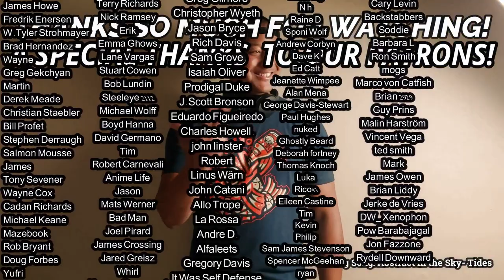Hilary Hahn, Ralph Vaughan Williams- The Lark Ascending (REACTION)